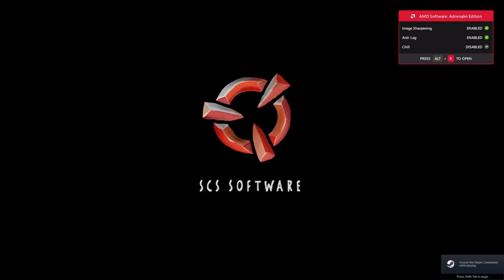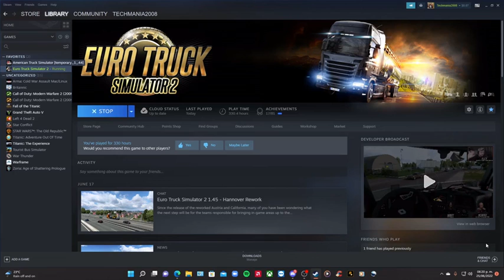LETS PLAY ETS2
welcome and enjoy last episode .. comment sub rate for future content.

Asus's Gamer Republic
AMD Ryzen5 3600 6-Core processor 3.60GHZ
Ram 16.0 GB
Windows 11pro
SSD450
SSD400
Radeon RX570 Series .